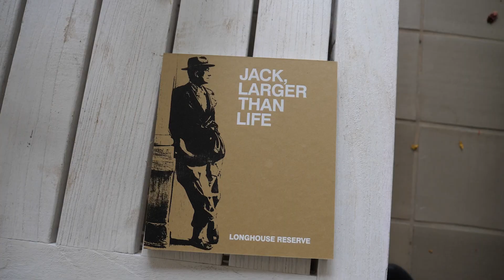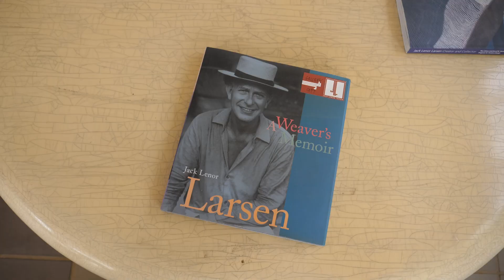A Look at LongHouse 2023 Season